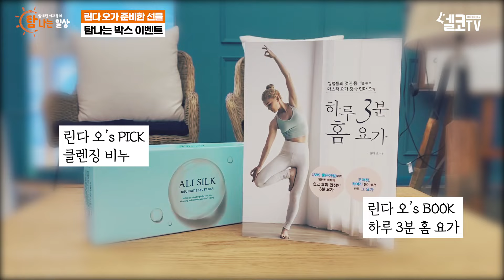[탐나는일상] [린다 오] 연예인 몸매 만들기 하루 3분 요가 완성!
수많은 셀럽들이 그녀를 선택한 이유?
그녀의 이야기를 들어보세요!
구독자와 함께하는 3분 홈 요가수업은 보너스입니다♥
17:06 3분 요가 배우기

일상의 작은 아이디어와 스토리가 있는 셀코tv 인스타그램